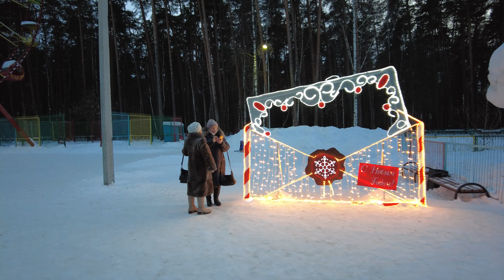Парк Культуры и Отдыха в микрорайоне Закамск города Перми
Прогулка по парку культуры и отдыха в микрорайоне Закамск города Перми